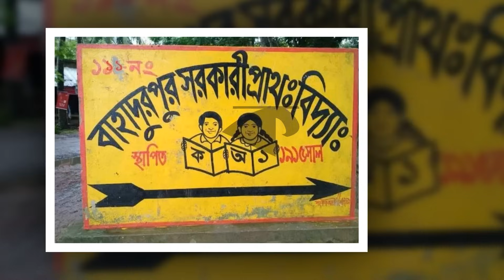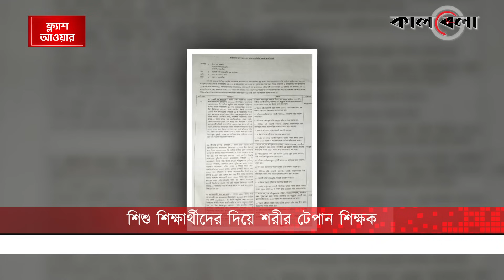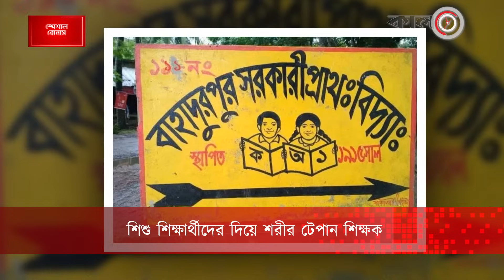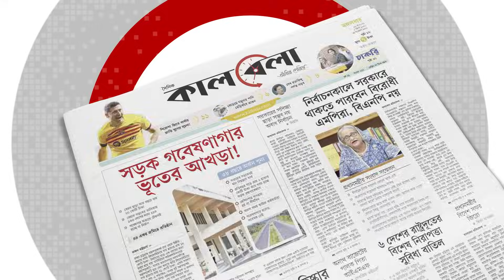শিশু শিক্ষার্থীদের দিয়ে শরীর টেপান স্কুলশিক্ষক | School Teacher | Satkhira | Kalbela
বিনা ছুটিতেই দিনের পর দিন স্কুলের বাইরে থাকেন শিক্ষক শরিফুজ্জামান। স্কুলে গেলেও অধিকাংশ সময় শ্রেণিকক্ষে ঘুমিয়ে থাকেন। আর জেগে থাকলে শিশু শিক্ষার্থীদের দিয়ে হাত, পা ও মাথা টেপান তিনি। অভিযুক্ত শরিফুজ্জামান সাতক্ষীরার আশাশুনি উপজেলার কুল্যা ইউনিয়নের বাহাদুরপুর সরকারি প্রাথমিক বিদ্যালয়ের সহকারী শিক্ষক। শিশু শিক্ষার্থীদের দিয়ে শরীর টেপান স্কুলশিক্ষক | School Teacher | Satkhira | Kalbela